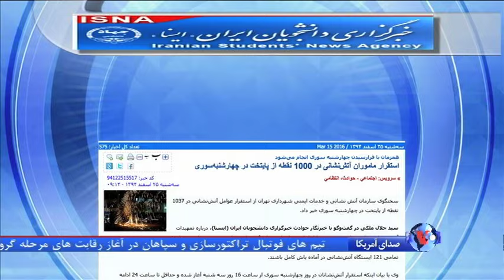کمپین "نه به ترقه و مواد خطرناک" در چهارشنبه سوری امسال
مراسم چهارشنبه سوری امسال در ایران با کمپین هایی همراه شد که چهرهای سرشناس با عضویت در آن مردم خواسته بودند از ترقه و مواد خطرناک استفاده نکنند. آلودگی صوتی شدید و صدای مهیب ترقه‌ها و نارنجک‌های دست‌ساز سالهاست که مراسم چهارشنبه سوری را برای برخی از شهروندان آزار دهنده کرده است.گزارش کوروش صحتی